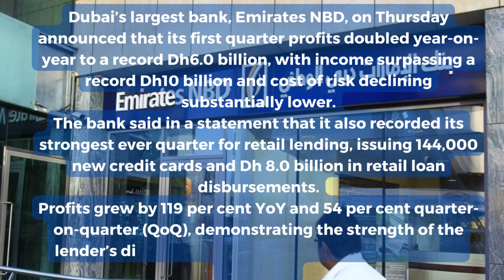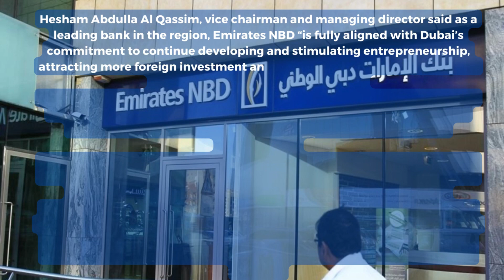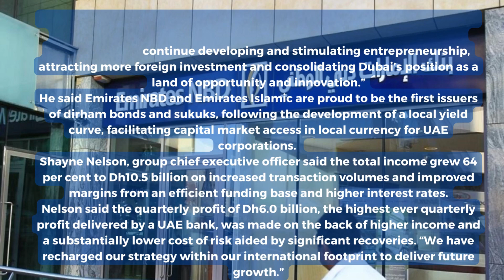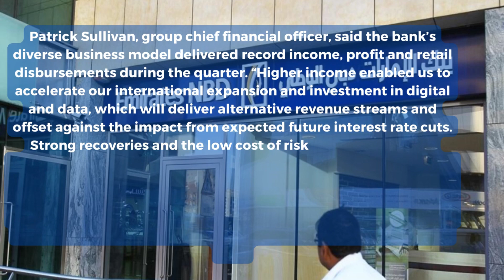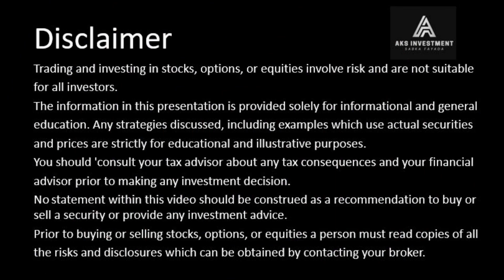Dubai's Emirates NBD posts ‘highest ever’ Q1 profit of Dh6b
Dubai’s largest bank, Emirates NBD, on Thursday announced that its first quarter profits doubled year-on-year to a record Dh6.0 billion, with income surpassing a record Dh10 billion and cost of risk declining substantially lower.
The bank said in a statement that it also recorded its strongest ever quarter for retail lending, issuing 144,000 new credit cards and Dh 8.0 billion in retail loan disbursements.
Profits grew by 119 per cent YoY and 54 per cent quarter-on-quarter (QoQ), demonstrating the strength of the lender’s diversified business model and the regional economy.
Hesham Abdulla Al Qassim, vice chairman and managing director said as a leading bank in the region, Emirates NBD “is fully aligned with Dubai’s commitment to continue developing and stimulating entrepreneurship, attracting more foreign investment and consolidating Dubai’s